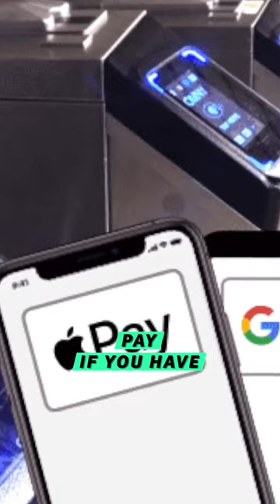NYC Metrocards Are DEAD?